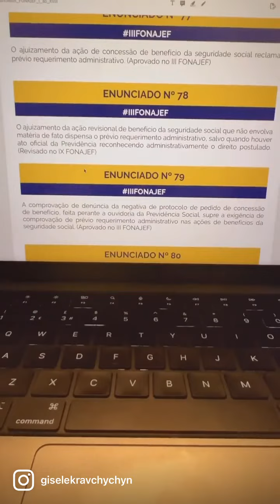Saiba como comprovar de que o sistema do INSS está fora do ar e pedir a prorrogação de prazo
A portaria 1023/22 do INSS permite a prorrogação de prazo nos casos em que o sistema estiver fora do ar.

Entretanto INSS não tem emitido as certidões de acordo com a portaria.

Mas a dica do vídeo vai te ajudar a comprovar que o sistema não estava disponível para que você possa pleitear a prorrogação de prazo administrativo no seu processo.